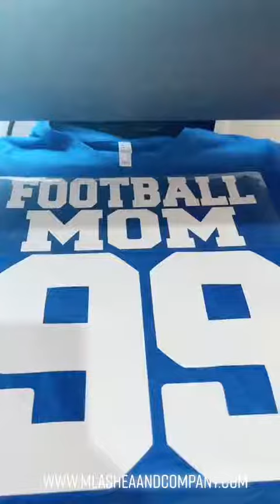Let's Make a T-Shirt